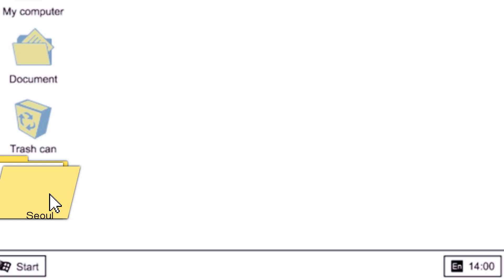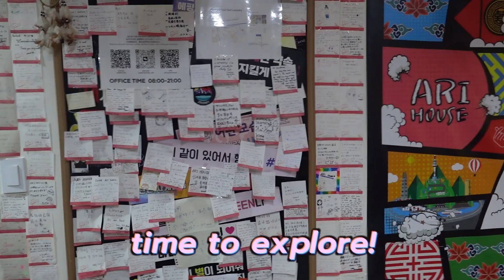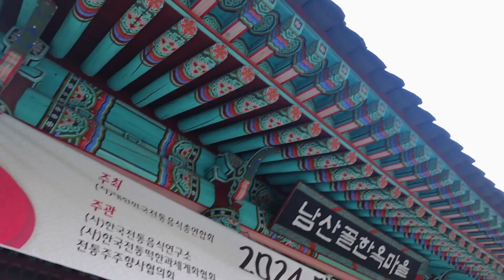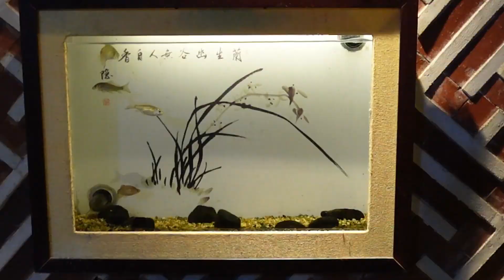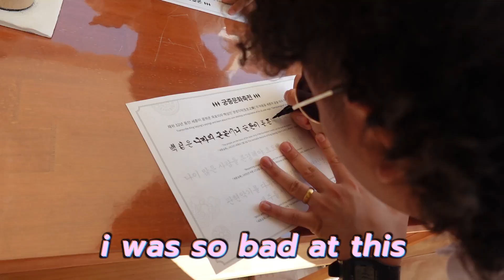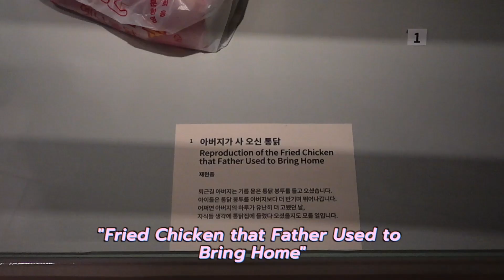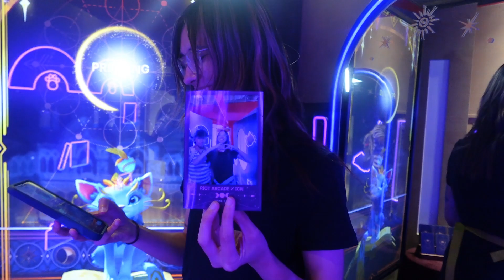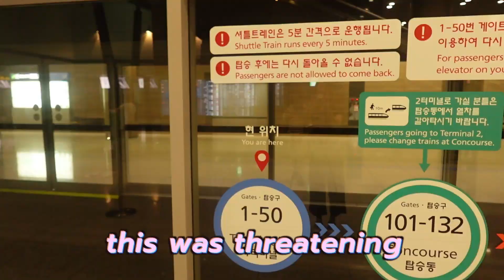two canadians in seoul | pt. 1 of our 40 day asia trip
guess who's finally getting around to editing their trip! i didn't want to start editing because it would make me miss it too much.. but alas!
things i noticed about seoul: no mosquitoes, uneven stairs, and no google maps